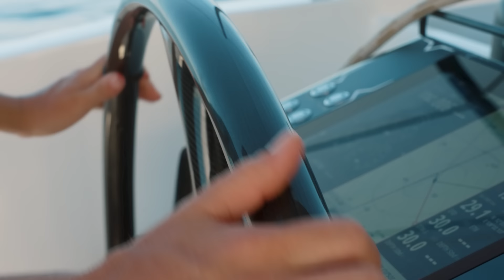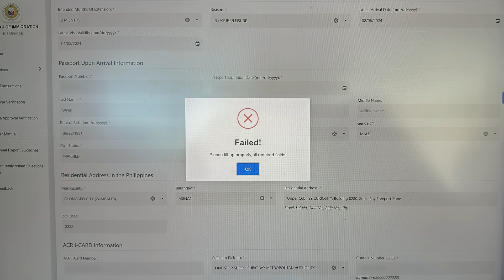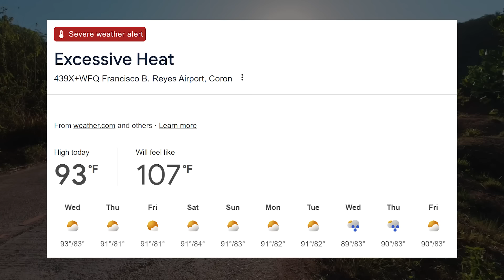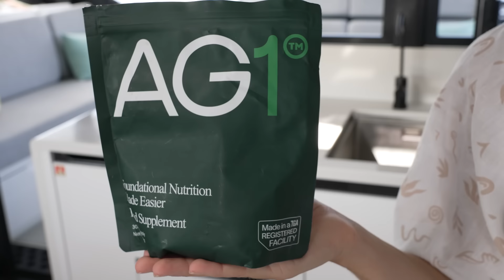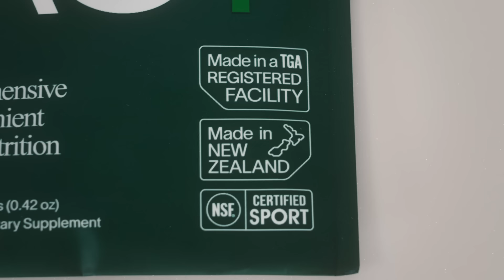Turning Inconvenience Into An Adventure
Our week takes an unexpected turn. Get a year supply of vitamin D3+K2 & 5 travel packs FREE with your first purchase

☝Behind the Scenes, Gear Guides & More

Artists – Josh McCausland, Sunriver, I Am Daylight

Our week takes an unexpected turn when our efforts to renew our visas fail. We must make a mad dash to civilization or risk being in the Philippines illegally. Because no matter how far away we sail, or how remote the destination, bureaucracy is the one thing we cannot escape.

And, rather than take the easy route, we decided to turn the whole inconvenience into a challenge.

🚴🏻‍♂️🚴🏼‍♀️ If you'd like to check out the @ridecarbo carbon fiber ebikes we're riding in this adventure, you can find details and a $100 discount on our

WE’RE JASON AND NIKKI WYNN.  A couple of explorers, modern-day documentarians, and cultivators of curiosity.

Things We're Most Curious About...

GETTING OFF-GRID
Our home is also our transportation and we spend weeks away from civilization and sometimes land.  So self-reliance and sustainable living are a must.  We've learned heaps about renewable energy, managing waste, creating safe drinking water and foraging for food.  We carefully manage our resources and we’re always looking for new and better ways to do so.

TALKING TO STRANGERS
People are busy (even on remote islands) and travelers are a dime a dozen.  It takes time to talk to strangers, and even more time to have a real connection.  Going the extra mile to get to know someone is a commitment.

Which is why these are our most treasured experiences.  Setting off into the world with curiosity as our guide and nature as our compass.  We talk to strangers and accept hospitality without fear or reservations.  Both giving and receiving.

ALTERNATIVE LIVING
These are people who are doing things differently. Forgoing the mainstream, seeking freedom and living on the margins. Creative, unique and inspiring people who challenge our ideas of home and community.

Timestamps if you like to Jump Around:

00:00 Why Leave Apo Reef?
01:25 Tourist Visa Emergency
02:26 A 30km Adventure on eBikes
04:07 Philippines Visa Renewal Regulations
06:15 Biking Across the Busuanga-Coron Road
07:15 eBiking on Big Hills
08:30 Breakfast Time Yet?
10:36 Friendly People of the Philippines
 12:45 The Final PUSH up to the Airport!
14:09 Half-Way eBike Stats
14:41 2-Hour Shipping in the Philippines
16:23 A 30 KM HOT Ride Back!
18:48 Dead Battery & a Long Way To Go
19:47 Traditional Forest Houses of the Philippines
20:44 Filipino Food Stop
21:24 Final 5 KM
22:42 Marina Fees in Busuanga, Philippines
24:04 Final Thoughts on a 65 KM Ride